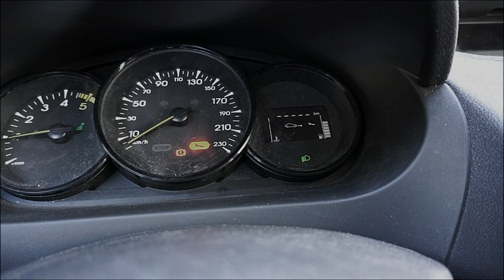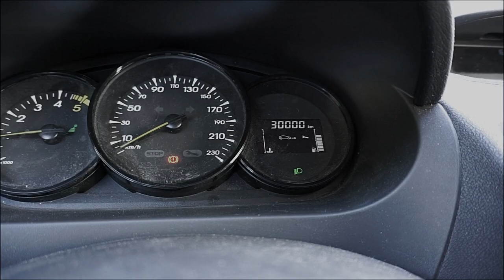Resetare calculator de bord Renault Megane 3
Resetarea calculatorului de bord la renault Megane 3, sau, mai exact, a intervalului de service, presupune parcurgerea urmatoarelor etape, pe care le puteti citi aici